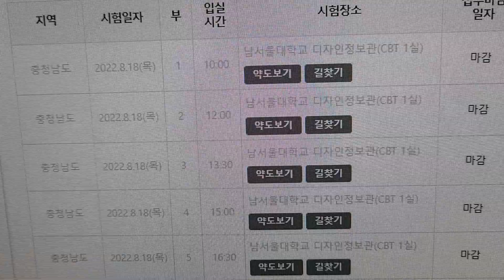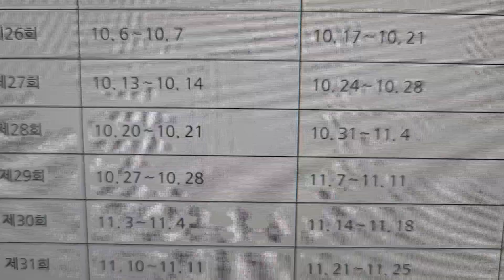지게차기능사 필기 시험 일시